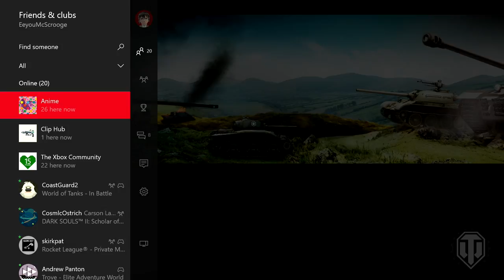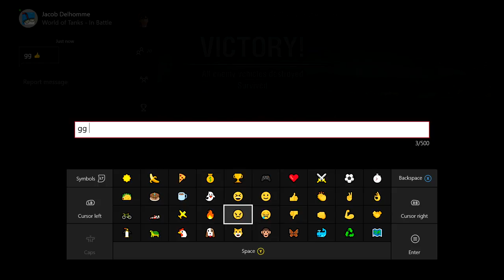World of Tanks || Ridgeline Warrior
Hey guys, sorry if audio quality isn't that great, using the built in mic in my laptop. Didn't have my blue yeti because I'm traveling at the moment so it's usually not my recording set up.